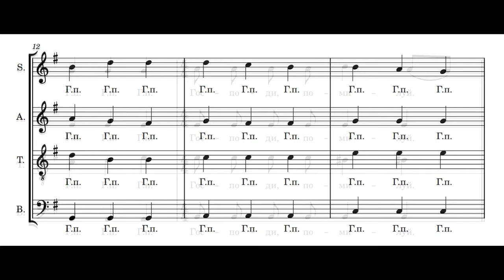Ектения на Литии (Н. Рогожкина)